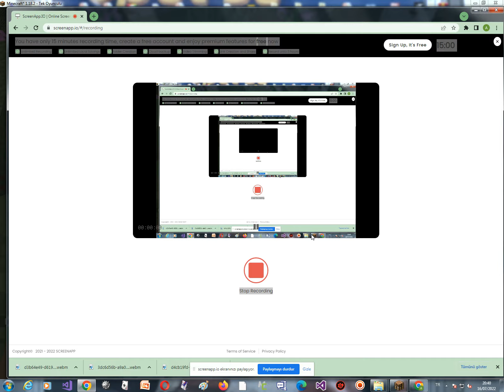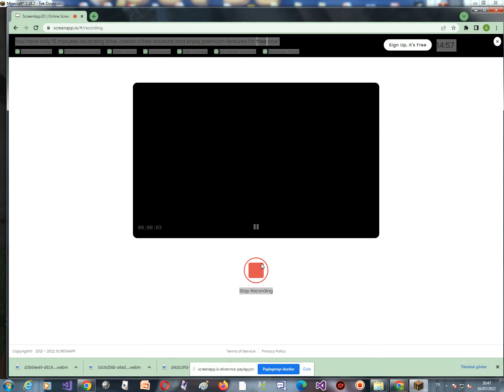At Eti Modu